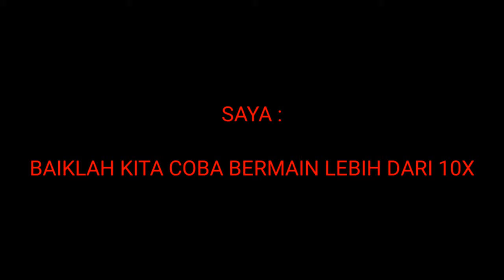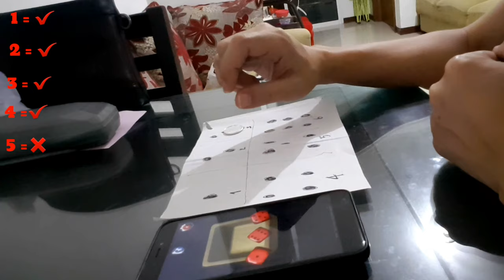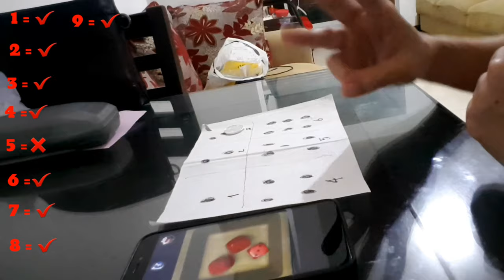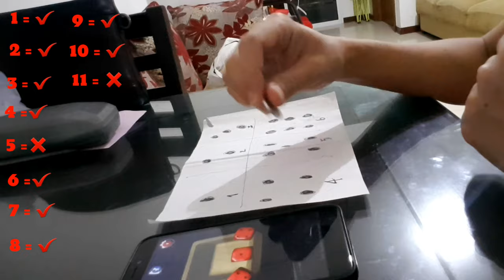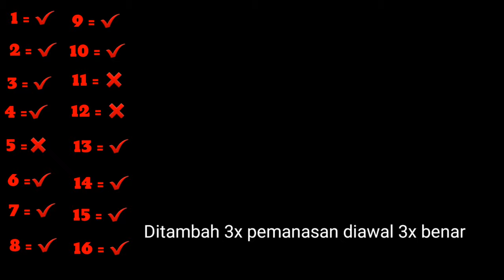Uji permainan Dadu KEHEBATAN INSTING MUSTIKA LIPAN LEBIH DARI 10X GAME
Channel ini khusus membahas :

-Spiritual
-Supranatural
-Motivasi diri
-Benda bertuah

Dengan tekan tombol :

-Suka(Like)
-Bagikan(Share)